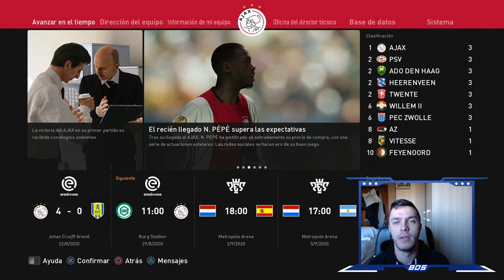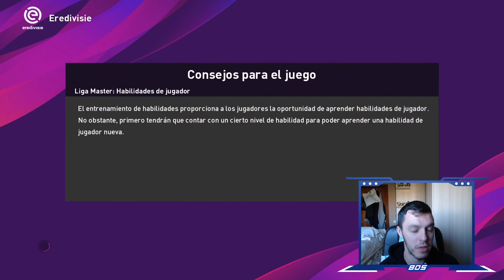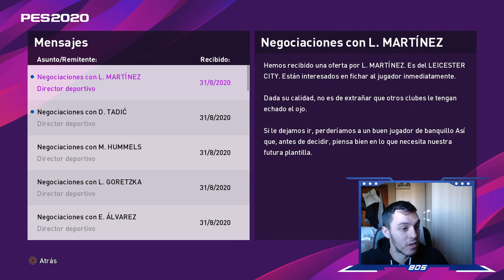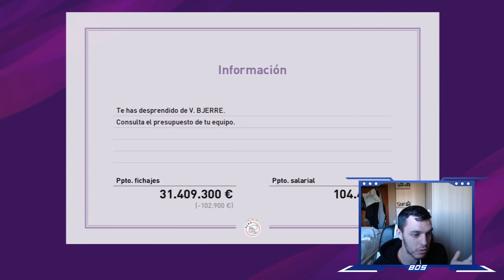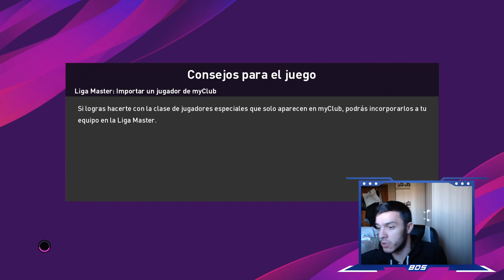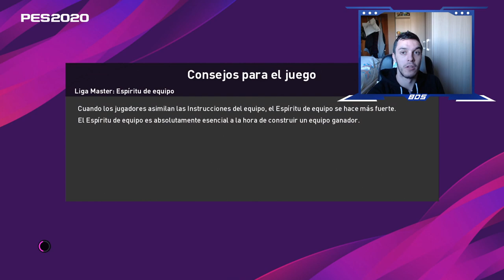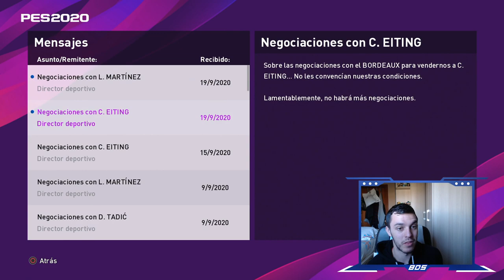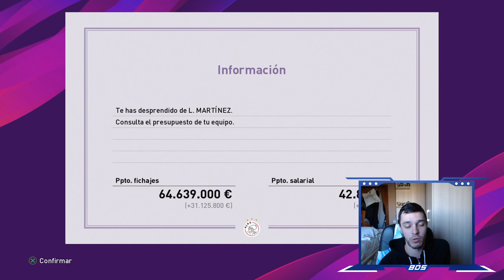PES 2020 LIGA MASTER TROTAMUNDOS | AJAX | FICHAJES CLAVE #14